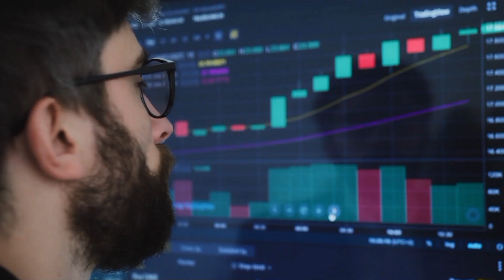सीमींट सरिया हुआ सस्ता | saria rate today | loha rate per kg today | cement rate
saria price
saria bhav,
kamdhenu tmt,
kay2 tmt,
up saria rate,
kay2 sariya,
saria ka rate today,
kamdhenu saria,